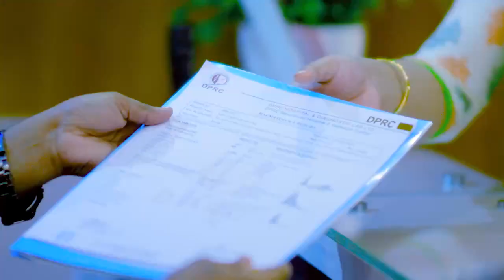ব্যথা ও ঝি ঝি ভাল হল | Pain, Paralysis, Stiffness Cure Treatment In Bangladesh